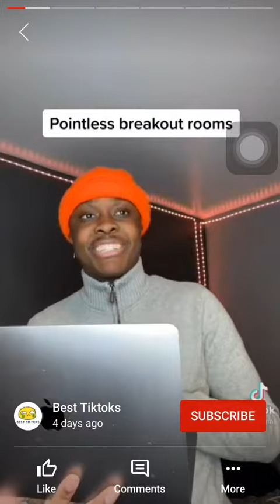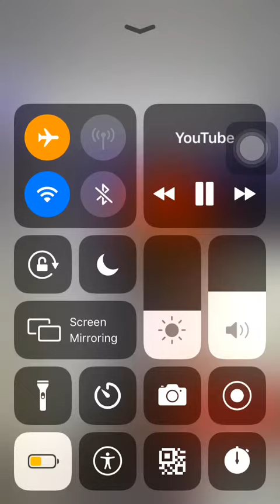He shut of sad good bye - Best Tiktoks